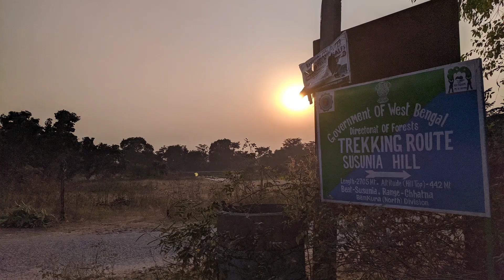Photographing the Susunia hill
This is one of Bankura district's famous hills which attarcts many tourist from all over the state.I went there alone to take some beautiful photos from up above the hill.I took a different trekking route to climb the hill which is unknown to many tourists.Take the journey with me to experience a wonderful and thrilling adventure in the hills.